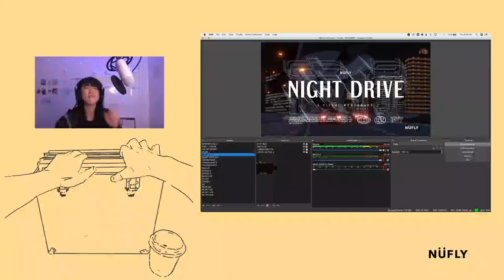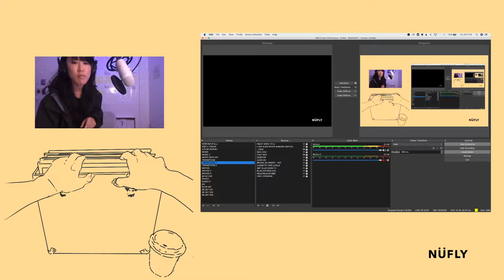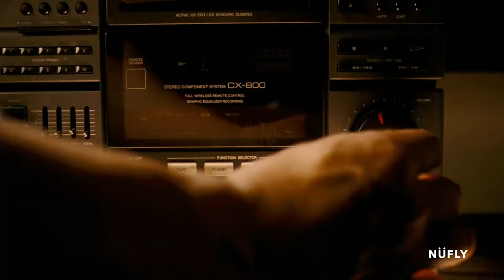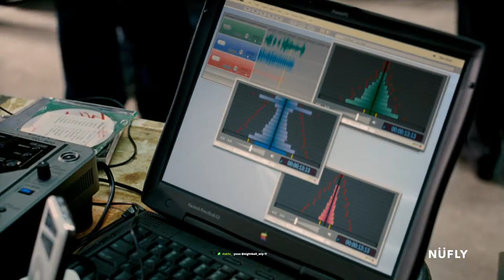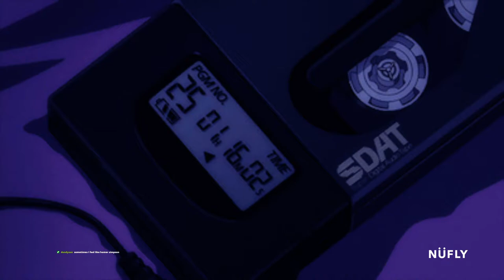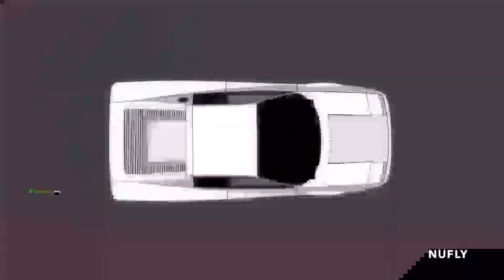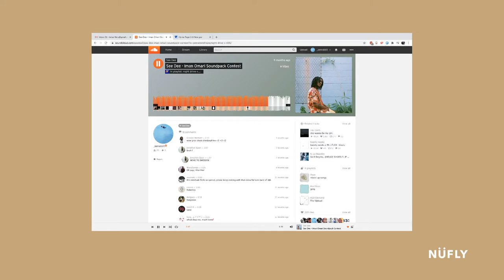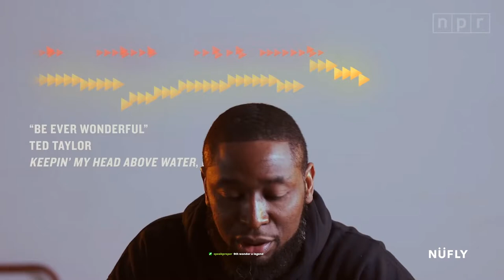NIGHT DRIVE EP.5 | SIDE A: _ZENRABBIT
Tracklist:

1. CHAMOS - TWO THIRTY

- INTRO -

2. J.ROBB - MONTE DISCORD
3. SWELL - NIGHTS
4. WAYNE VALENTINE - PWAIN JANE [91]

[VIDEO CLIP] The Brothers Bloom (dir. Rian Johnson)

5. WLLFLXX - IT WILL BE BETTER THIS WAY.
6. WLLFLXX X TWENTY WEEKS - 7EVEN
7. SEE DEE - SEE DEE X WLLFLXX - EARLY CHRISTMAS LOVE

[VIDEO CLIP] Take the Lead 001 + 002 + 003 (dir. Liz Friedlander)

8. DeeDONTCARE |ドゥエイン - WHYYY? [flipp] 2019
9. WLLFLXX - GETTIN U.
10. SOPHISTICATED DELINQUENCY - MONTEZUMA - RAIN ON MY BACHATA

[VIDEO CLIP] Take the Lead 006 (dir. Liz Friedlander)

11. DJ QUE RICO - BOOMBAP.BABYKEEM
12. WAYNE VALENTINE - TAKEYOUSHOME (EDIT)
13. SEE DEE - IMAN OMARI SOUNDPACK CONTEST

[VIDEO CLIP] 9th Wonder On Sampling For Kendrick Lamar | The Formula, S1E2

Live stream aired on Thursday, September 24, 2020 via Twitch